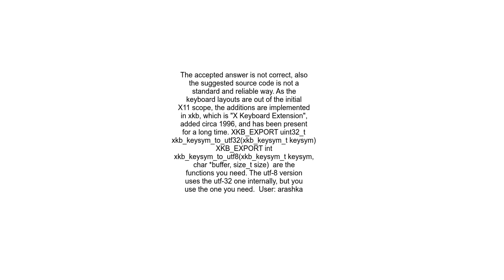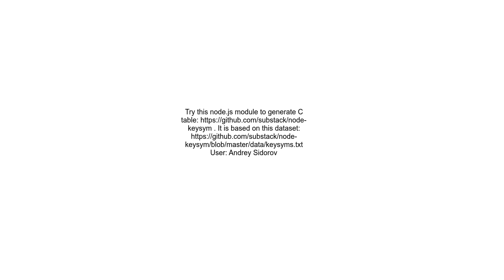How to map a X11 KeySym to a Unicode character